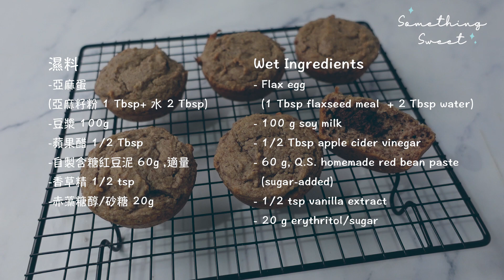SS36【純素無油】紅豆杯子蛋糕 Vegan Oil-Free Red Bean Cupcakes ｜Something Sweet 來點甜吧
***字幕有說明，歡迎開啟***

章節
0:00開頭
0:10材料表&製作亞麻蛋
0:35準備豆漿混合物
0:52準備乾料
1:34準備濕料
2:21融合乾濕料完成麵糊
2:45麵糊入烤模&加入紅豆泥
3:07進烤箱&出爐脫模
3:27展示蛋糕
3:40塗上紅豆霜*做法在資訊欄
3:59試吃&結尾

■乾料
-杏仁粉 100g
-中筋麵粉 40g
-泡打粉 1/2 tsp
-小蘇打粉 1/4 tsp
-鹽 1/4 tsp

■濕料
-亞麻蛋(亞麻籽粉 1 Tbsp+ 水 2 Tbsp)
-豆漿 100g
-蘋果醋 1/2 Tbsp
-自製含糖紅豆泥 60g ,適量
-香草精 1/2 tsp
-赤藻糖醇/砂糖 20g

■紅豆霜 (選用)
-自製含糖紅豆泥 100g
-腰果泥 50g
-豆漿 50g
-鹽一小撮

■步驟
1.將替代蛋的亞麻籽粉加入水靜置，待成膠狀即可使用。
2.將蘋果醋加入豆漿中稍微攪拌靜置備用。
3.將所有乾料過篩至料理盆中拌勻。
4.將紅豆泥、亞麻蛋、香草精以及赤藻糖醇加入有蘋果醋的豆漿中拌勻完成濕料。
5.將濕料加入乾料中拌勻完成麵糊。
6.將大約一半麵糊倒入六連瑪芬烤模(單杯7.5*3 cm)，放入適量紅豆泥再填入剩餘的麵糊。
7.烤箱預熱180度烤20-25分鐘。

-選用-
8.將所有紅豆霜材料加入料理盆中徹底攪拌即可。*冷藏至少兩小時質地更濃稠。
9.在冷卻的紅豆杯子蛋糕上塗一些紅豆霜。

■ Dry Ingredients
- 100 g almond flour
- 40 g all-purpose flour
- 1/2 tsp baking powder
- 1/4 tsp baking soda
- 1/4 tsp salt

■ Wet Ingredients
- Flax egg (1 Tbsp flaxseed meal  + 2 Tbsp water)
- 100 g soy milk
- 1/2 Tbsp apple cider vinegar
- 60 g, Q.S. homemade red bean paste (sugar-added)
- 1/2 tsp vanilla extract
- 20 g erythritol/sugar

■ Red Bean Frosting (optional)
- 100 g homemade red bean paste (sugar-added)
- 50 g cashew nut puree
- 50 g soy milk

■ Instructions
1. Mix the flaxseed meal and water for the flax eggs, and set them aside to gel.
2. Mix the apple cider vinegar and soy milk. Set them aside.
3. Sieve all of the dry ingredients into a bowl, and mix well.
4. Add the red bean paste, flax egg, vanilla extract, and erythritol into the apple cider vinegar and soy milk mixture. Mix well.
5. Add the wet ingredients to the dry ingredients. Combine well.
6. Pour half of the batter into a 6-cup muffin pan (7.5*3 cm per cup), add Q.S. red bean paste to each cup, then pour the rest of the batter over top.
7. Bake in a preheated oven at 180°C/350°F for 20-25 minutes.

-OPTIONAL-
8. Whisk together all of the red bean frosting ingredients and combine well. *Chill in refrigerator for at least 2 hours to thicken the mixture.
9. Frost the cupcakes after they cool completely. Enjoy.